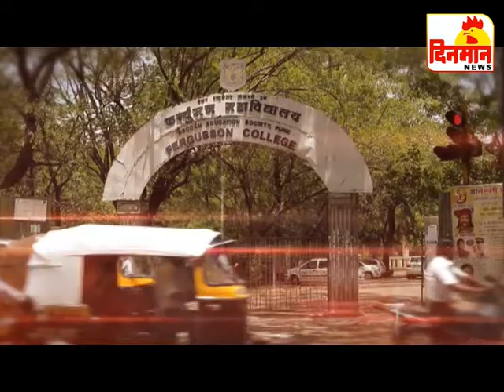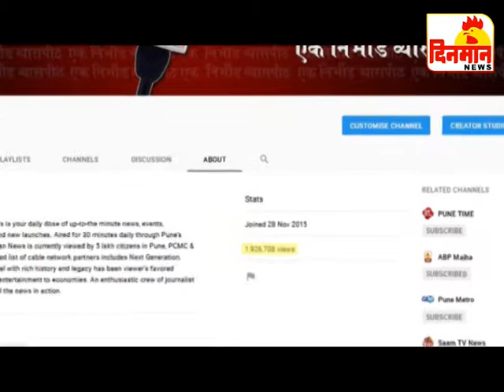11 December 2018 दिनमान बातमीपत्र